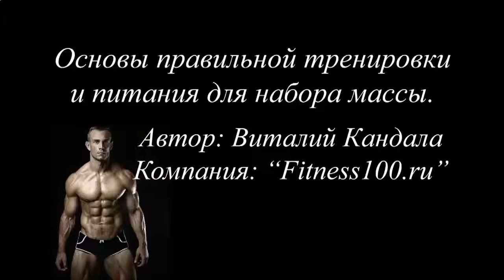ВОЗМОЖНО ЛИ БЫСТРО НАКАЧАТЬ ПРЕСС